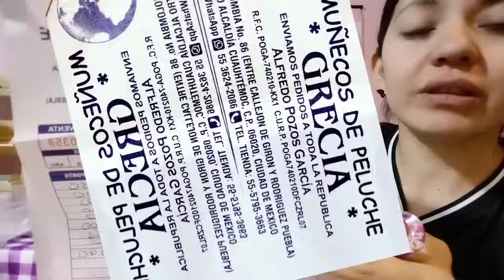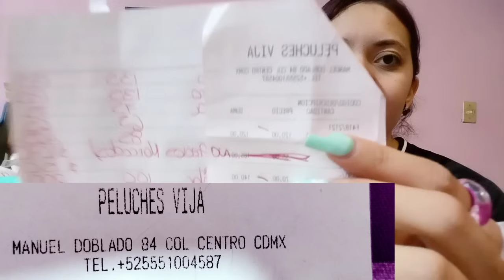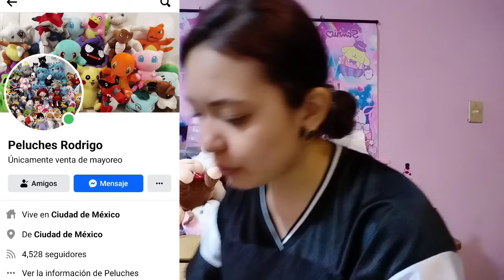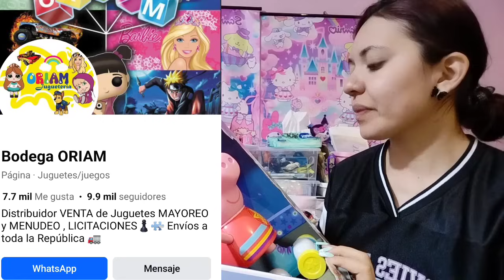Peluches Bluey🐕Peluches Sanrio, Peluches Skibidi Toilet 😊Pepa en Patines y Bebés con Carreola 💙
RECUERDA QUE REALIZAMOS TUS COMPRAS POR COMISIÓN, SI DESEAS LEVANTAR UN PEDIDO PUEDES ENVIARME UN MENSAJE POR WHATSAPP.

TE ATENDERA UNA SERVIDORA 🌈

MIL BENDICIONES 🙏